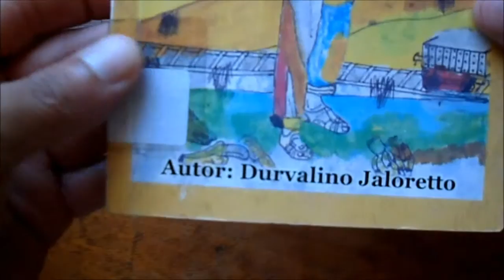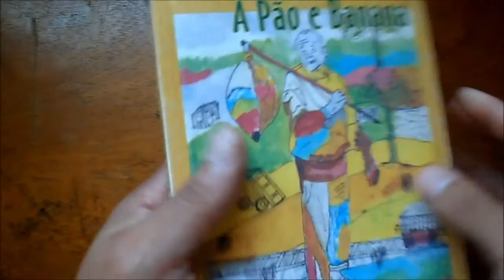Durvalino, A Pão e Banana - Durvalino Jaloretto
Quinto Livro Lido do Desafio Dito Pelo Maldito 2016.

01 - Um livro de um gênero que você nunca visitou antes (ou leu pouco).
02 - Um livro de um autor brasileiro.
03 - Uma biografia.
04 - Uma ficção científica.
05 - Um livro de um autor da sua cidade.
06 - Um livro indicado aqui no Dito pelo Maldito.
07 - Um clássico do século XX.
08 - Um livro escrito por uma mulher.
09 - Um Best-seller.
10 - Um livro favorito de um dos seus escritores favoritos.
11 - Um livro com mais de 500 páginas.
12 - Um livro publicado este ano (2016).